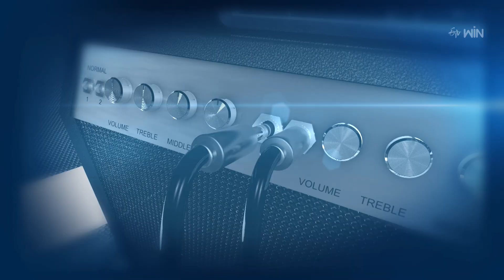Mastaaru Mastaaru Song - Lipsika | Super Masti | Season -2 | ETV Special Event | 21st May 2023